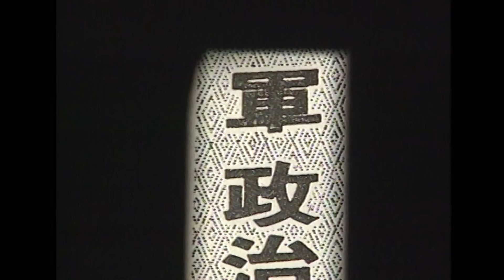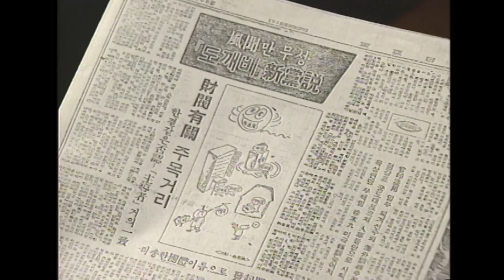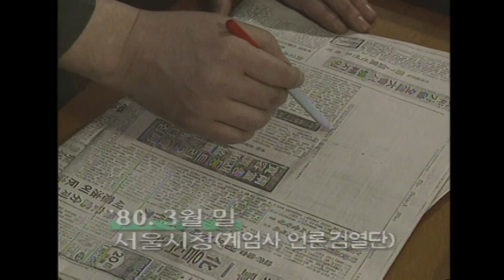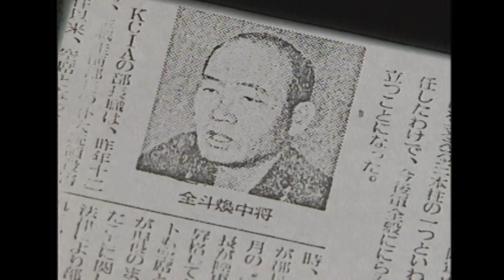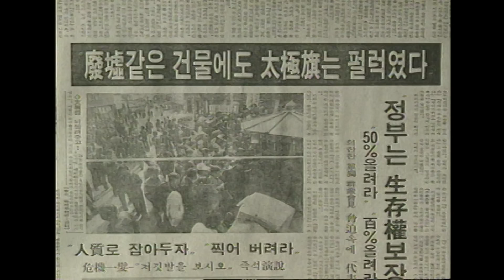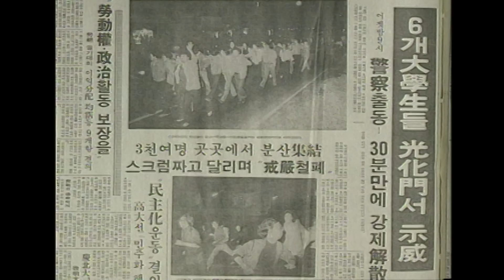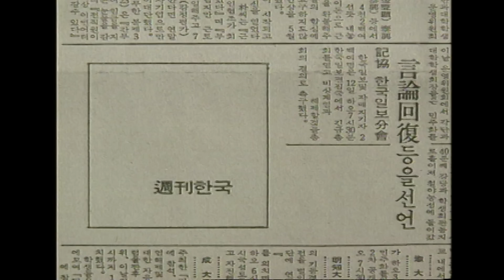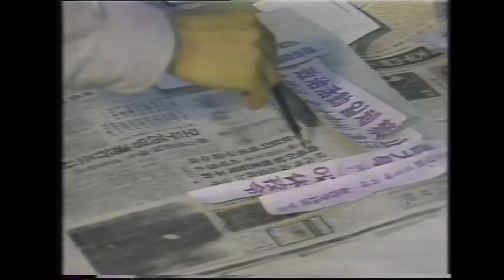영화 '서울의 봄' 분노 유발자들 쿠데타 이후의 이야기 | KBS 940306 방송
[방송일] KBS 다큐멘터리 극장 - 서울의 봄 1, 2 부 (1994년 3월 6일, 13일 방송)

[서울의 봄 - 1부 안개정국] 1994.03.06
12.12 이후부터 1980 년 4 월 전두환 합수부장의 중앙정보부장 겸임까지
"안개정국" 이라고 불리 웠던 시계 제로의 혼미정국
안개정국 속에서의 신군부 최규하 정부의 정치세력의 행보
전두환 합수부장의 중앙정보부장 겸임의 의미와 파문 등
그런 정치상황을 누가 만들었고 그속에서 어떤 일이 벌어졌는지 조명한다

[서울의 봄 - 2부 춘래불사춘] 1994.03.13
80 년 5 월 서울역 시위로 상징되는 "서울의 봄" 의 실상은 일반국민들에게 제대로 전달되지 않았다
계엄하의 언론통제가 올바른 정보유통을 차단했기 때문이다
보도 검열반 , 언론대책반을 통한 계엄하의 언론통제의 실상
서울역 시위등 학생운동의 추이와 이에 대한 언론보도
5.17 의 급박한 시국의 전개와 결말 등
올바른 정보유통이 차단된 상황에서 어떻게 전개 되어가는가를 살펴본다